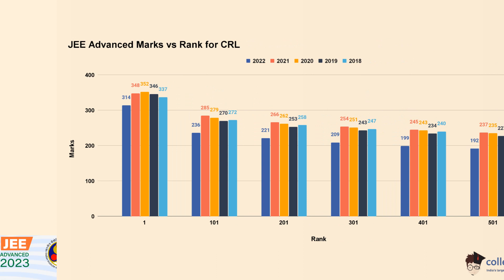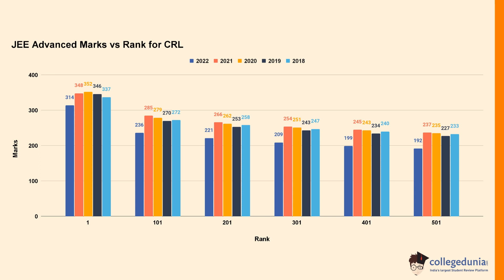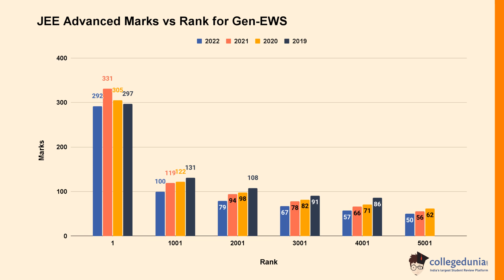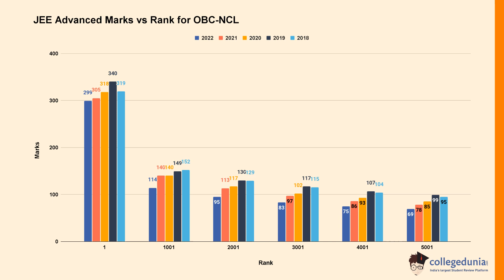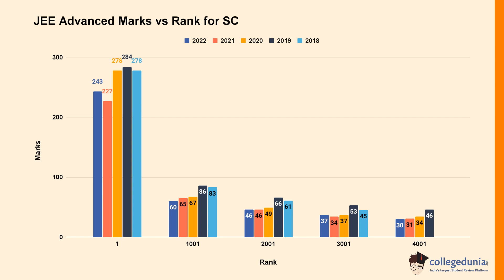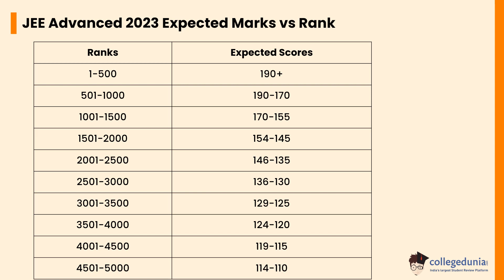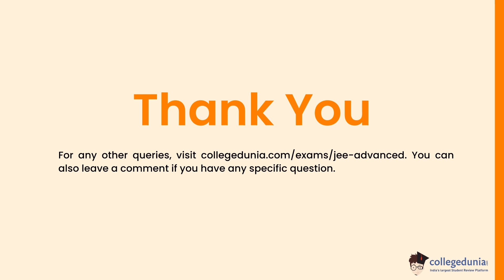JEE Advanced Marks Vs Rank 2023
Also check our pages for more details:

JEE Advanced Marks Vs. Rank:-